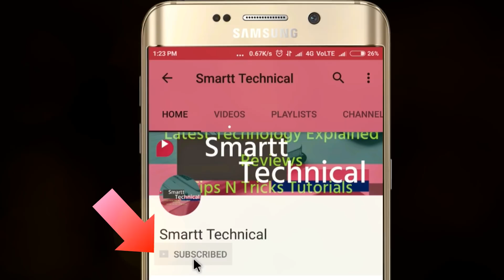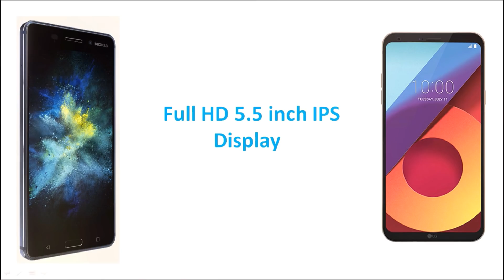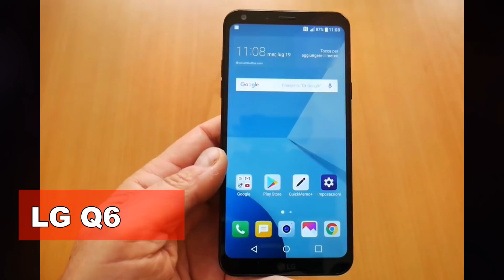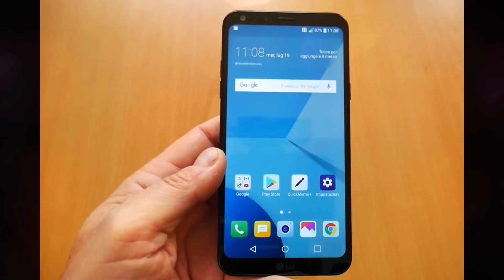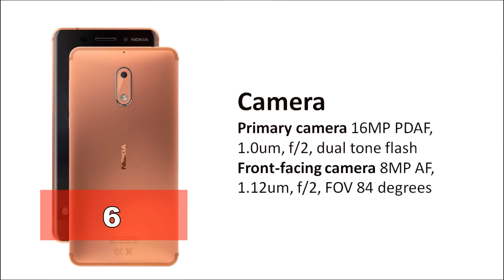NOKIA 6 Vs LG Q6 Comparison: Hindi हिन्दी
TOPIC COVERD
1.LG Q6 Vs Nokia 6 FULL COMPARISON IN HINDI.
2.LG Q6 Vs Nokia 6 :Display Comparison.
3.LG Q6 Vs Nokia 6 :Performance Comparison.
4.LG Q6 Vs Nokia 6 :Camera Comparison.
5.LG Q6 Vs Nokia 6 :Battrey Comparison.
6.LG Q6 Vs Nokia 6 :RAM or Speed Comparison.
7.LG Q6 Vs Nokia 6 :Storage Comparison.
8.LG Q6 Vs Nokia 6 :Price Comparison
9.LG Q6 Vs Nokia 6 Plus point/Negative point.
10.Nokia 6 Plus point/Negative point.
11.Diffreance Between LG Q6 Vs Nokia 6.
12.LG Q6 Smartphone | LG Q6 Specifications | LG Q6 Phone REVIEW By Smartt Technical| Technical Updates
13.Nokia 6 Smartphone | Nokia 6 Specifications | Nokia 6  Phone REVIEW By Smartt Technical| Technical Updates

Thnks For Your Value able Suppot. Plz Like & Share : Video pasnd ane pr like or Share jarur kijiye, Don't forget to Subscribe: Or dosto agar apne Abhi tak hamare channel ko SUBSCRIBE nhi kiya hai to Subscribe kr lijiye or hmko support kijiye.. Good day & Take care SUBSCRIBE channel for free Subscribe